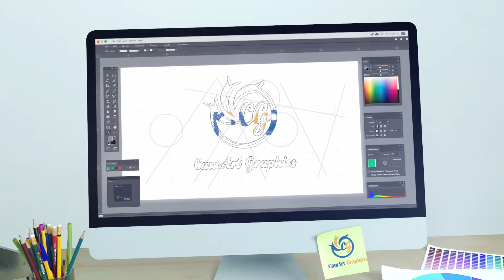logo template after effects free download I Software design logo I Graphics Design Logo